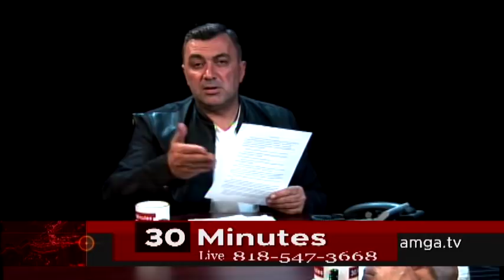Քաղաքական Գնահատական, Լյուստրացիա, Արցախի Վերամիավորում․ Լոս Անջելեսի Հայության Կոչը՝ Փաշինյանին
Քաղաքական գնահատական, լյուստրացիայի անցկացում, Արցախի վերամիավորում, նոր Սահմանադրության ընդունում, սփյուռքահայության ընտրելու եւ ընտրվելու իրավունք , ինչպես Նաեւ՝ Ակտիվ Մասնակցություն Հայաստանի Պետական Կառավարմանը․Սա  Լոս Անջելեսի Հայության Կոչն էր Նիկոլ Փաշինյանին, որը հայտարարության տեսքով ընթերցվեծ այսօր Գլենդելում տեղի ունեցած հանրահավաքում։ Ազդարարվեց նաեւ "Սփյուռքի Իրավունքը" շարժման սկիզբը։

30 minutes is a TV talk show that goes live 10PM and 10AM Monday through Friday on AMGA TV network and online from Los Angeles. The host of the show is Arthur Sahakyan.
AMGA (Armenian Media Group of America) TV is an Television Station that broadcasts its programs on channel 6.5 and 10.6 in greater Los Angeles area and 31.5 in Fresno. AMGA is also online TV station:
amga.tv